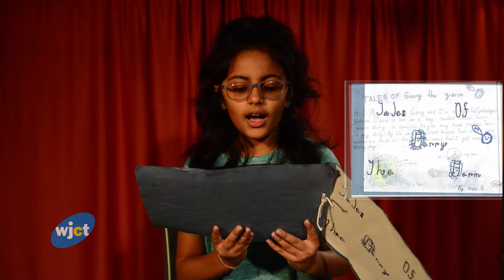WJCT PBS Kids Writers Contest "Tales of Gerry the Germ" by Nishi S.